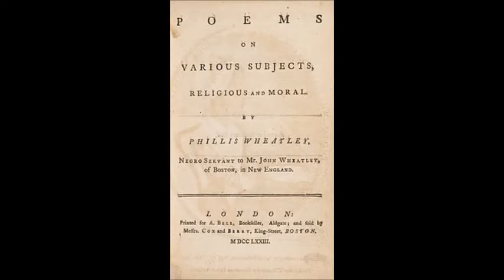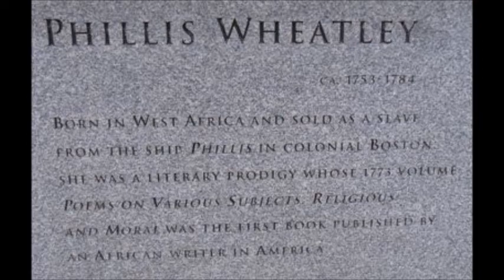American Heroes & Legends S2E1: Phillis Wheatley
Phillis Wheatley was an American author she is considered the first Black American author of a published book of poetry.